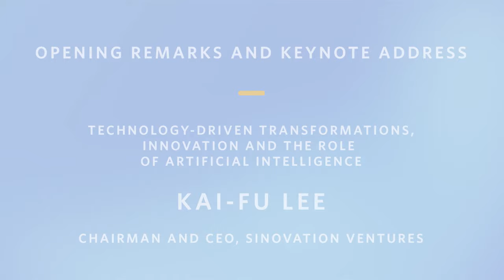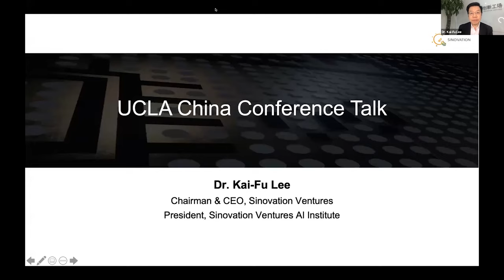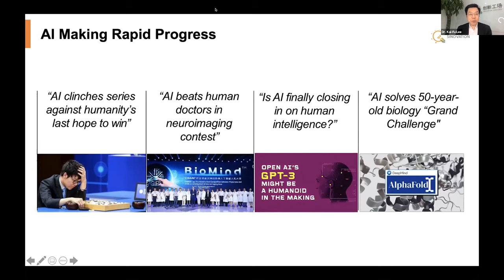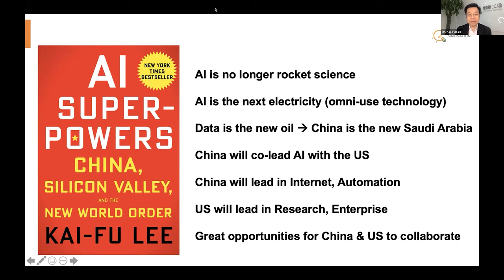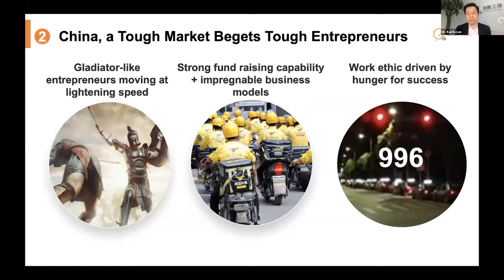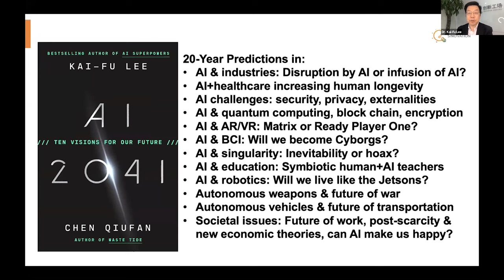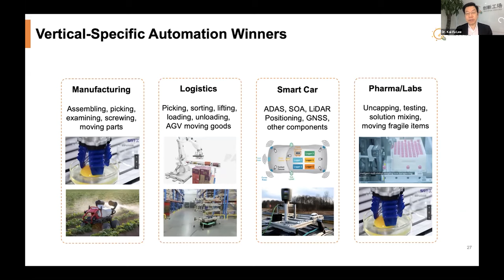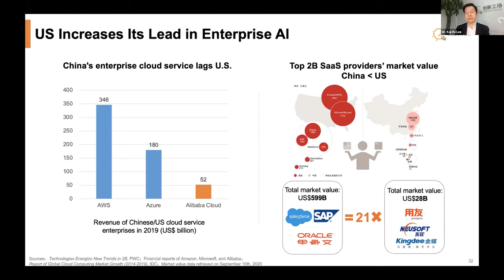Tech-Driven Innovation and the Role of AI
Leading AI Expert Kai-Fu Lee, chairman and CEO of Sinovation Ventures, offers a forward-looking perspective on the most promising tech-based innovations. Leapfrog innovation is evident in AI, robotics and high-speed 5G mobile networks, and pervades industries that include health care, education and transportation. One of the most prominent figures in the Chinese internet sector, Lee delivered the keynote address at the 2021 Wilbur K. Woo Greater China Business Conference.